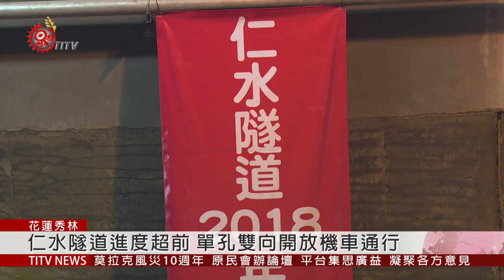蘇揆視察仁水隧道 拚蘇花改明年1月通車 2019-08-06 IPCF-TITV 原文會 原視新聞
蘇花改仁水隧道內，消防水柱齊噴，在行政院長蘇貞昌面前展示目前的工程進度，而院長也期待能夠在維持施工安全品質狀況下，在明年1月正式通車。

交通部長林佳龍提到，蘇花改工程行經許多原民重要傳統領域，雖然事前溝通期間曾有摩擦，但後續施工方式也尊重在地文化特性，以不爆破為原則，希望兼顧生態、文化及安全等三大面向。

目前蘇花改仁水隧道，是蘇花改8座隧道中，最後一個貫通的隧道，也將是唯一開放機車通行的單孔雙向隧道。

而在去年11月13號貫通後，工程進度也不斷超前，但是否能夠在明年1 月5號正式通車，民眾引頸期盼。